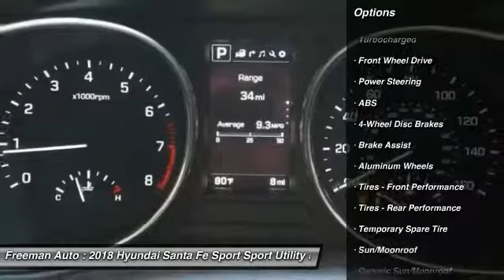2018 Hyundai Santa Fe Sport Irving TX HJG536895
2018 Hyundai Santa Fe Sport 2.0T Ultimate

Freeman Auto
1840 E Airport Fwy

Pick up this MINERAL GRAY 2018 Hyundai Santa Fe Sport, available today at Freeman Auto. This could be the one you've been searching for.